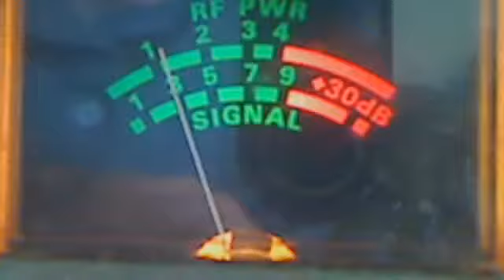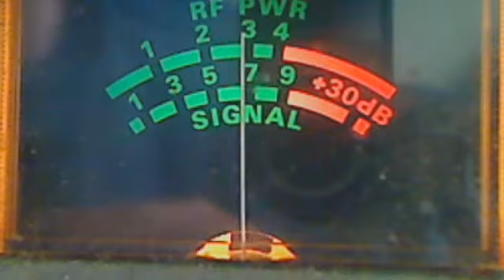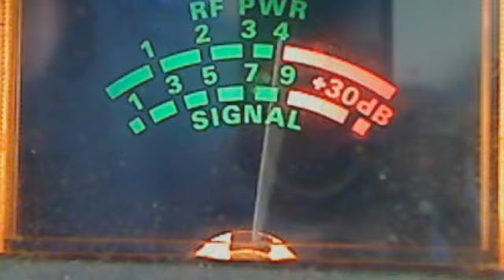27.025 - Nevada Kid , Lake Tahoe National Forest - 23 October 2013 12:54